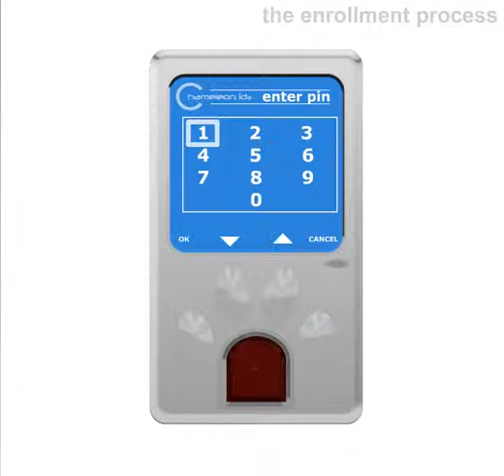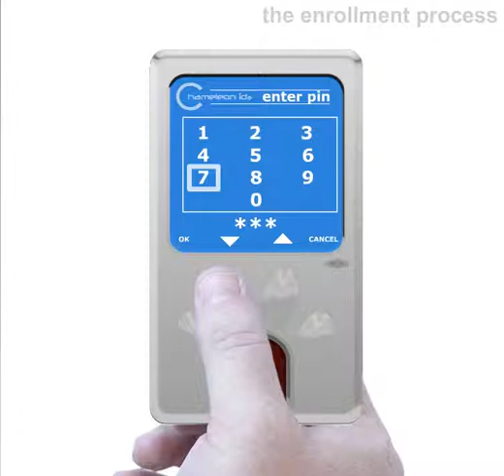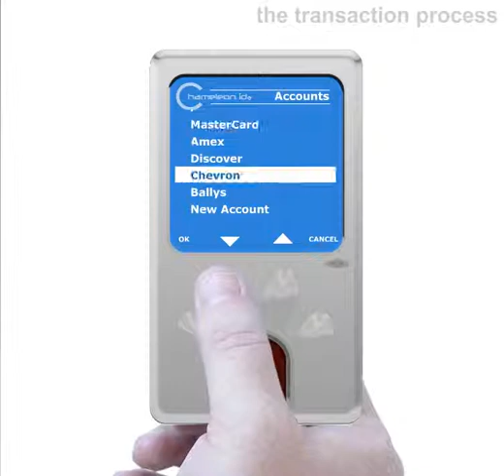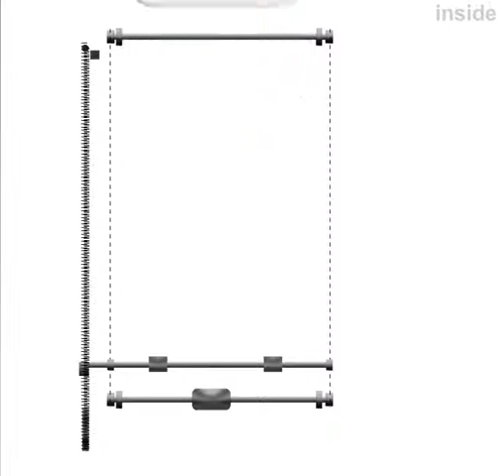Chameleon ID, Inc Handheld Device Demo